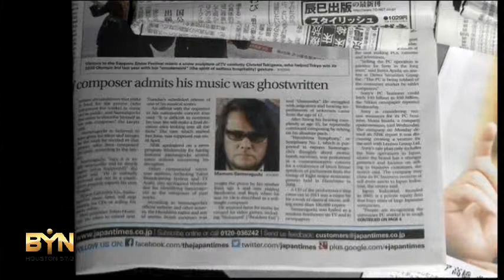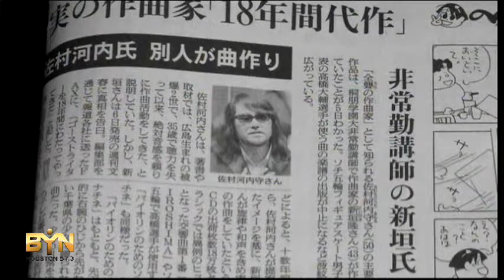4107AS JAPAN-COMPOSER NEWSER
4107AS JAPAN-COMPOSER NEWSER